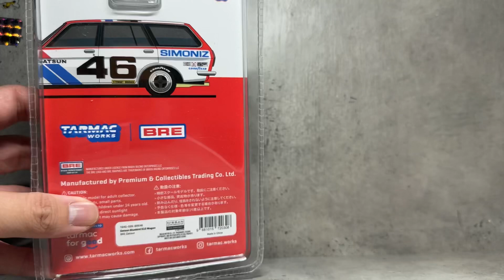Tarmac works Global64 1/64 BRE Datsun Bluebird 510 Wagon